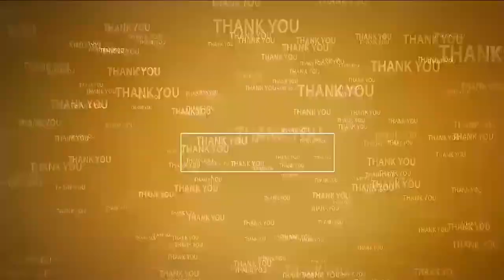ప్ర‌తిభ విద్యార్థుల‌కు కంప్యూట‌ర్లు అంద‌జేత‌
- దాతృత్వం చాటుకున్న చంద్ర కంప్యూటర్ వరల్డ్ అధినేత చంద్రశేఖర్